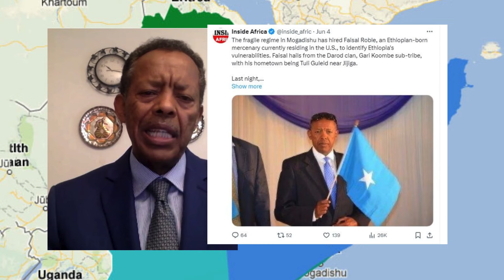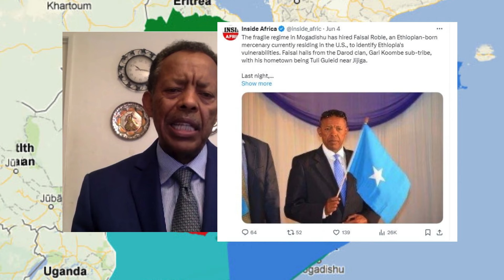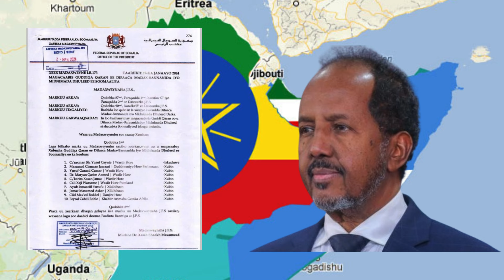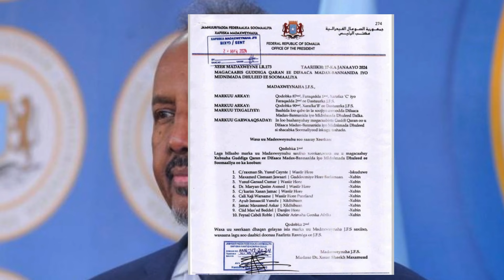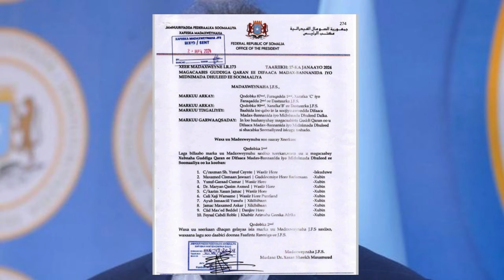Faysal Rooble oo Dacwad Ka Dhan ah Dowlada Maraykankan Loo Gudbiyay.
Calooshiise u shaqaystaha lagu magacaaboo faysal rooble ayaa dacwad ka dhan ah loo gudbinayaa dowlada maraykanka.
Faysal Rooble, oo ah calooshood u shaqeyste  Itoobiyaan ah oo hadda deggan Mareykanka,   waxa uu xalay ka qayb galay Barta Twitter-ka ayaa soo bandhigay falal argagixiso oo uu gacanta kula jiro, kuwaasi oo loogu tala galay in laga fuliyo gudaha somaliland iyo sida oo kale dalka itoobiya.
Faysal rooble oo ka mid gudiga dhawaan madaxweynaha somalia magacayba oo loogu tala galay burburint heshiiska somaliland iyo itoobiya.
Ayaa Intii ay socotay doodasi, waxa uu sheegay in ay diyaar tahay in hadii dowlada itoobiya ka noqon waydo heshiiska somaliland la gashay in ay dowlada somalia kula taliyeen in kooxo hubaysan la soo geliyo somaliland gudaheeda si ay u khalkhal geliyaan una abuuran xasiloni daro iyo kala danbeyn la,aan,
faysal cabdi rooble
faysal roble